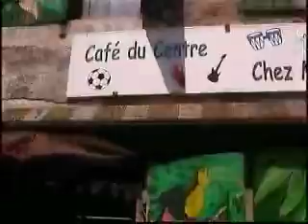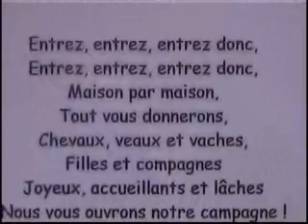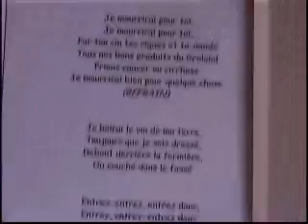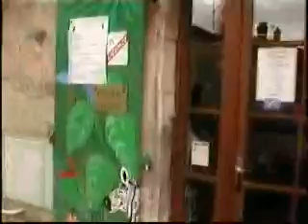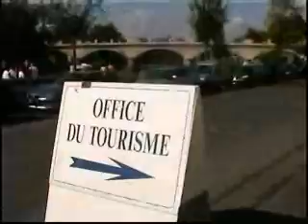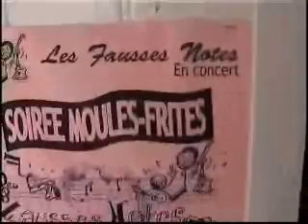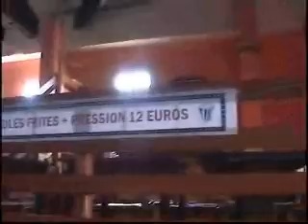Les Fausses Notes à MontBron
C'était en 2006, putain 12 ans déjà... ça passe hein